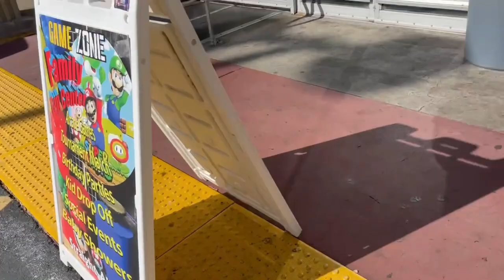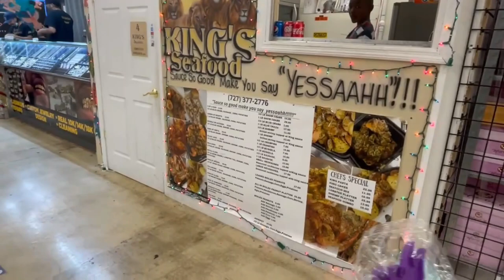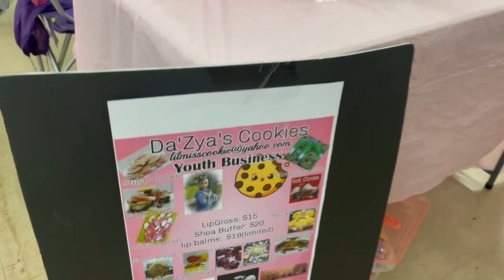Last Day in Tampa Florda Visiting Tampa Mall and Bird Smart Pet Store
Last Day in Tampa Florda Visting Tampa Mall and Bird Smart Pet Store